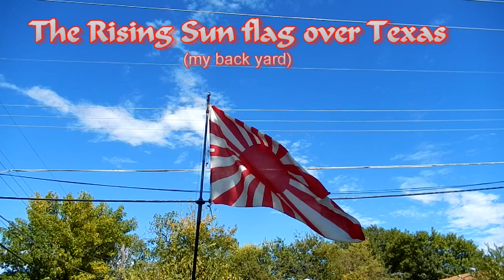Why I Love Japan 6th video Rising Sun over Texas - repost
Gift giving in Japan is cultural and a lot of thought is placed into this gesture.  In the USA giving a “gift card” is an easy gift allowing the recipient to shop for the gift.  While in Japan the Japanese make the effort to study what the recipient would enjoy and tailor the gift for that person.

A notable gift illustrated in this video was two Rising Sun flags.  One very big, and the second one huge.

Note:  This video original uploaded to YouTube November 1, 2013.  It has since been attacked by gremlins (the aspect ratio).  This is a correction to that attack.

Music:  “Gunkan March” (Warship March) for the Japanese Navy written by Tokichi Setoguchi in 1897 and in this video played by “The Hawaii County Band.”  Here is their video:

The Rising Sun flag is the flag of the Japanese Maritime Self-Defense Force - JMSDF.

Nikon Coolpix S9500 used to video the Rising Sun flag over Texas portion of this video.